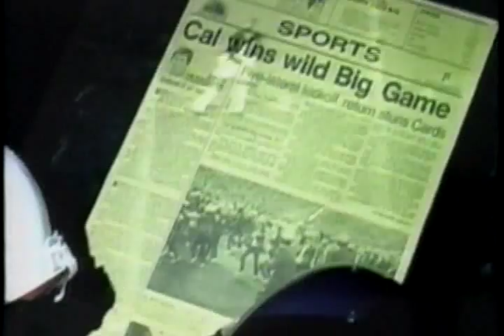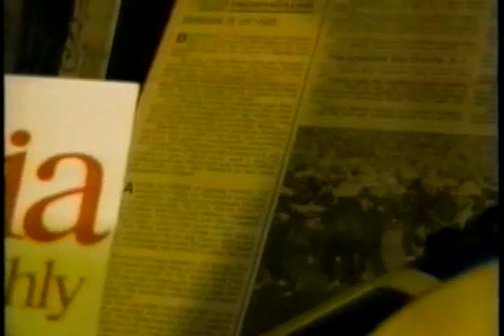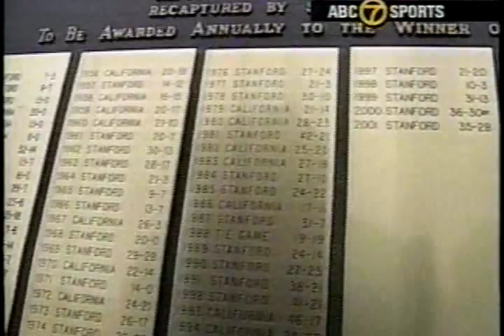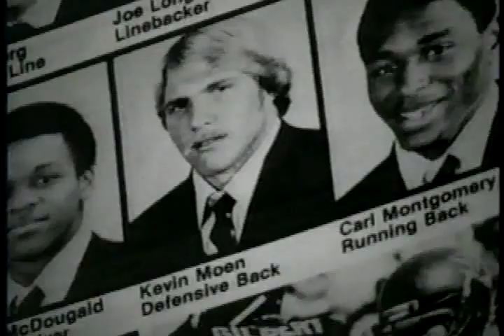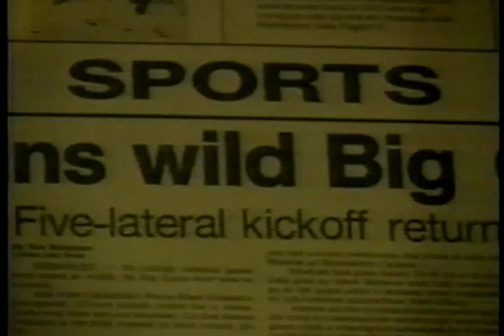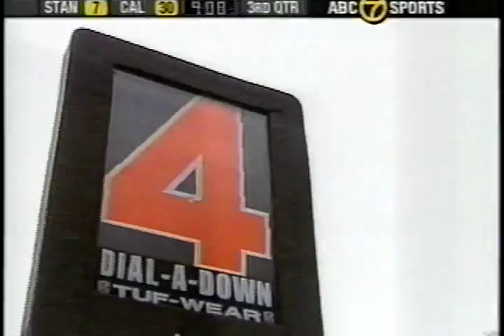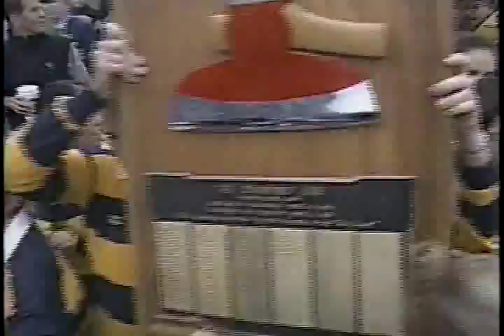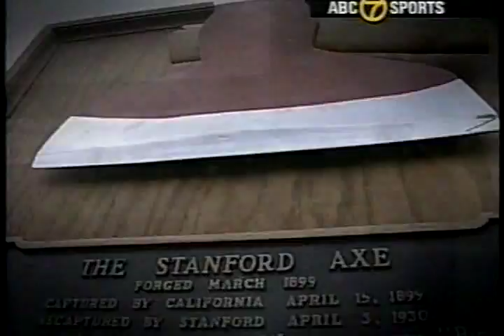2002 Big Game - Stanford vs. Cal Golden Bears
Thanks to chicagoaubear for making the video capture available.

Cal defeated Stanford in the 105th Big Game to bring the Axe back to Berkeley for the first time since 1994. Joe Igber led the Bears with a Big Game record 226 rushing yards. The broadcast included halftime interviews with Kevin Moen, Joe Kapp, Joe Starkey, and Gary Tyrrell for the 20th anniversary celebration of The Play.